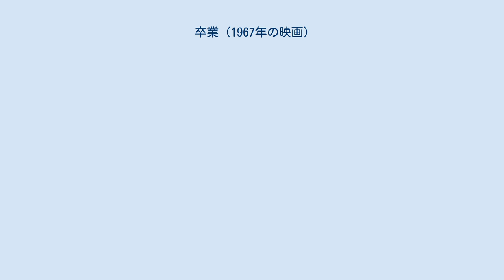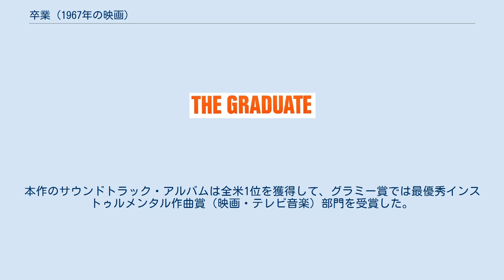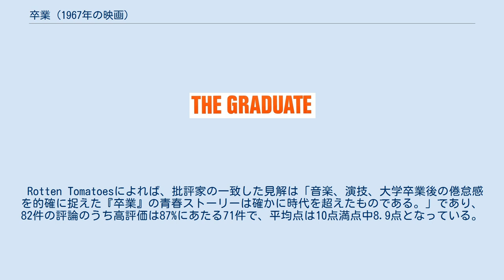卒業 (1967年の映画)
マイク・ニコルズの監督映画
『卒業』（そつぎょう、The Graduate）は、1967年のアメリカ合衆国の青春恋愛映画。
監督はマイク・ニコルズ、出演はダスティン・ホフマン、アン・バンクロフト、キャサリン・ロスなど。
原作はチャールズ・ウェッブによる同名小説。
アメリカン・ニューシネマを代表する作品の一つ。
日本では翌1968年（昭和43年）に公開。
 テーマ曲は、サイモン&ガーファンクルの「サウンド・オブ・サイレンス」。
 米国東海岸の有名大学陸上部のスターで新聞部長でもあったベンジャミン・ブラドック（ダスティン・ホフマン）は、卒業を機に西海岸のカリフォルニア州南部のパサデナへ帰郷する。
友人親戚一同が集った卒業記念パーティーで、将来を嘱望される若者に人々は陽気に話しかける。
そのパーティーで、父親（ウィリアム・ダニエルズ）の職業上のパートナーであるミスター・ロビンソンの妻のミセス・ロビンソン（アン・バンクロフト）と再会する。
卒業記念のプレゼント、赤いアルファロメオ・スパイダー・デュエットでミセス・ロビンソンを送ったベンジャミンは、彼女から思わぬ誘惑を受ける。
 一度は拒んだベンジャミンだったが、いま目標を失っている彼に示された道は他になかった。
大学院への進学を期待されながらもどこに進学するか決めないでうつろな夏休みが始まる。
夜ごとの逢瀬。
それでもぬぐい去れない虚無感。
心配した両親は、同時期に北部のバークレーの大学から帰郷した幼なじみのエレーン・ロビンソン（キャサリン・ロス）をデートに誘えという。
一度きりのデートでわざと嫌われるようにし向けるはずが、ベンジャミンはエレーンの一途さに打たれ、二度目のデートを約束してしまう。
 二度目のデートの当日、約束の場所に来たのはミセス・ロビンソンだった。
彼女はベンジャミンにエレーンと別れるように迫り、別れないならベンジャミンと交わした情事を娘に暴露すると脅す。
焦燥したベンジャミンはエレーンに自ら以前話した不倫の相手は、他ならぬあなたの母親だと告白する。
ショックを受けたエレーンは、詳しい話も聞かずに、ベンジャミンを追い出す。
 エレーンを忘れられないベンジャミンは、彼女の大学に押しかけ、大学近くにアパートを借り、エレーンを追いかける。
結婚しようという彼の言葉を受け入れかけたある日、しかし、彼女は退学していた。
そしてベンジャミンはエレーンが医学部卒業の男と結婚することを知る。
 どうにか彼女の結婚が執り行われているサンタバーバラにある教会を聞きだして、そこまで駆けつけたベンジャミンは、エレーンと新郎が今まさに誓いの口づけをした場面で叫ぶ。
「エレーン、エレーン！」。
ベンジャミンへの愛に気づくエレーンはそれに答える。
「ベン！」。
 ベンジャミンを阻止しようとするミスター・ロビンソン。
悪態をつくミセス・ロビンソン。
二人は手に手を取って教会を飛び出し、バスに飛び乗る。
バスの席に座ると、二人の喜びはやがて未来への不安に変わり、背後に「サウンド・オブ・サイレンス」が流れる。
 ※ 2015年3月4日発売の『ユニバーサル思い出の復刻版 ブルーレイ』にはTBS版が収録 サイモン&ガーファンクルの楽曲と、デイヴ・グルーシンが作曲したインストゥルメンタルが使用された。
本作のサウンドトラック・アルバムは全米1位を獲得して、グラミー賞では最優秀インストゥルメンタル作曲賞（映画・テレビ音楽）部門を受賞した。
 Rotten Tomatoesによれば、批評家の一致した見解は「音楽、演技、大学卒業後の倦怠感を的確に捉えた『卒業』の青春ストーリーは確かに時代を超えたものである。」であり、82件の評論のうち高評価は87%にあたる71件で、平均点は10点満点中8.9点となっている。